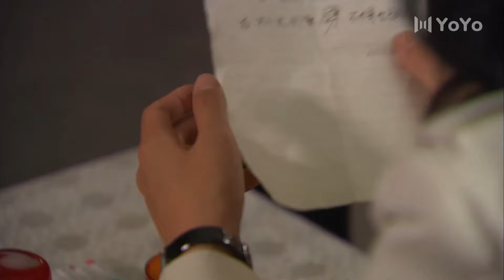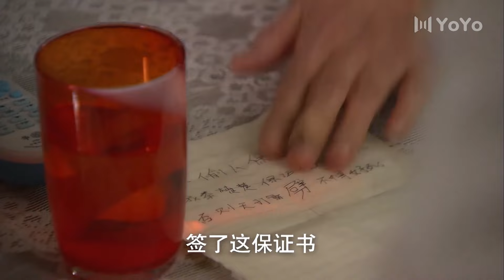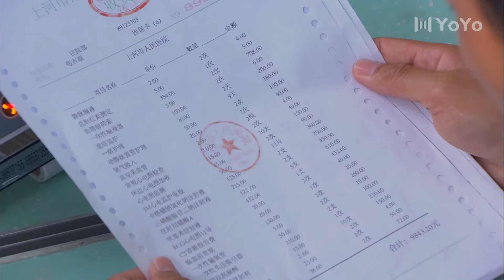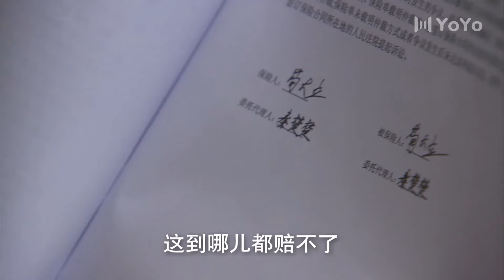恶妇强迫兒媳簽不出軌保證书，還鼓動兒子毆打抛棄她。💗 中国电视剧 cdrama 爱情💗剧名：女人要过好日子